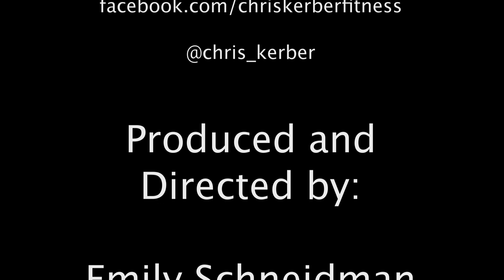Chris Kerber Personal Trainer